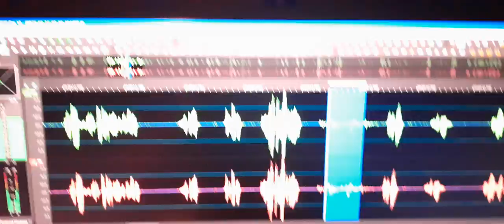4. EVP “Tonight I’m glad you’re talking”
EVP “Tonight I’m glad you’re talking”